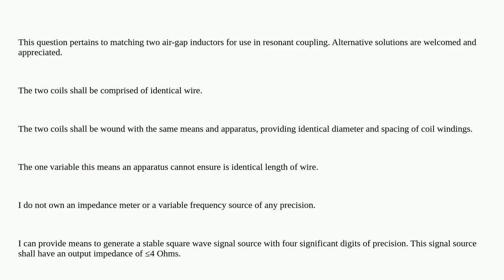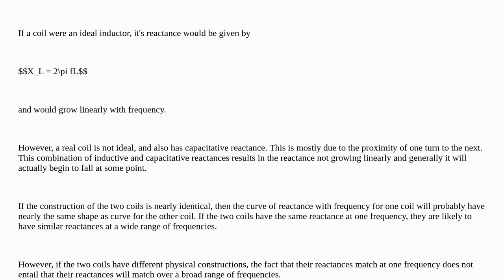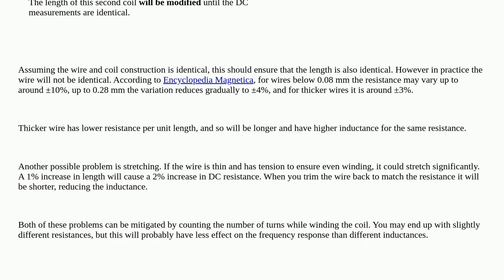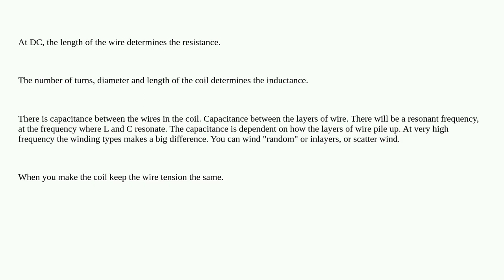If the impedance of two coils is measured to be identical at 250.0 kHz, is it safe to assume iden...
If the impedance of two coils is measured to be identical at 250.0 kHz, is it safe to assume identical impedance across the spectrum?

A special thanks goes out to the community

  induction coupling resonance impedance inductive